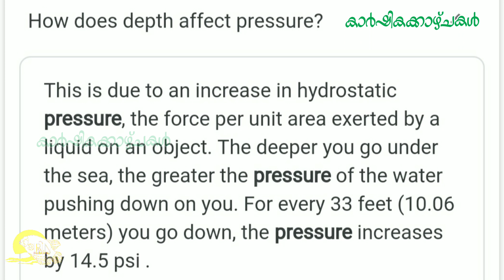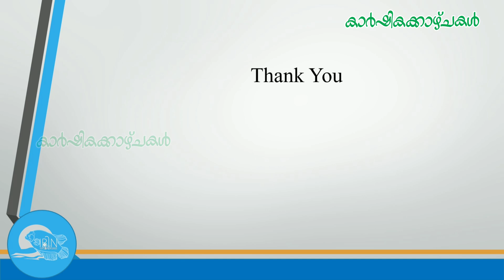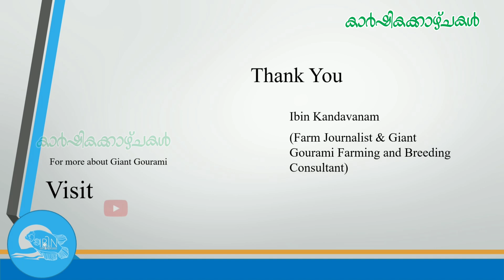നിങ്ങളുടേത് ആഴം കൂടിയ കുളമാണോ? എങ്കിൽ ഈ അവസ്ഥ വരും | Pop eye disease in Giant Gourami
ആഴം കൂടുതൽ ഉള്ള കുളങ്ങളിൽ ജയന്റ് ഗൗരാമികളിൽ കണ്ടുവരുന്ന ഒരു രോഗാവസ്ഥയാണ് pop eye disease.  കണ്ണുകൾ പുറത്തേക്കു തള്ളിവന്നു ചതുപോകുന്ന ഒരു അവസ്ഥ ആണിത്...